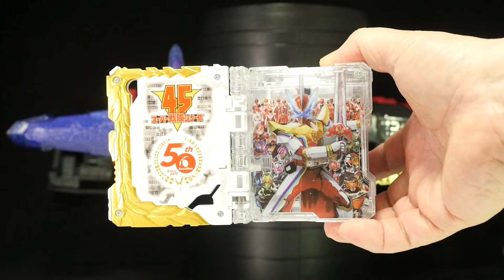こんなフォームが観てみたい【クロスセイバー スーパーヒーロー戦記】